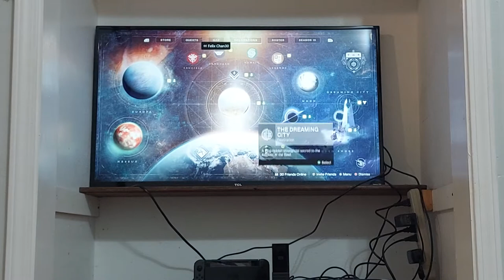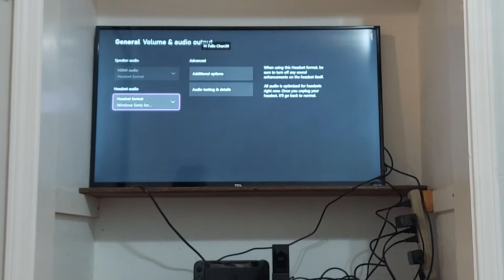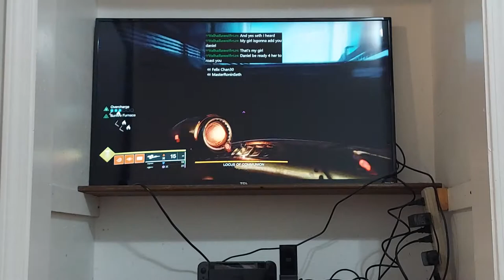One last run through Destiny 2 Presage mission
Myself and two other friends running through the Presage one last time before Witch Queen comes out